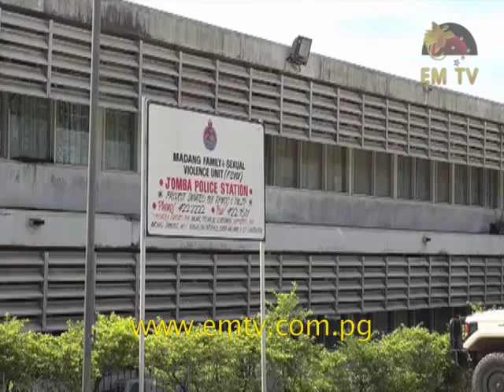Verbal Abuse Allegations Against Sumkar MP Ken Fairweather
The Member for Sumkar, Ken Fairweather turned himself in to police today, at the Madang Jomba Police station, following complaints laid against him, by Brian Waffi.

Waffi, the lawyer who represented the Department of Commerce Trade and Industry against Fairweather, in the Pacific Marine Industrial Zone case, has laid complaints that Mr Fairweather had verbally abused him outside the court house.